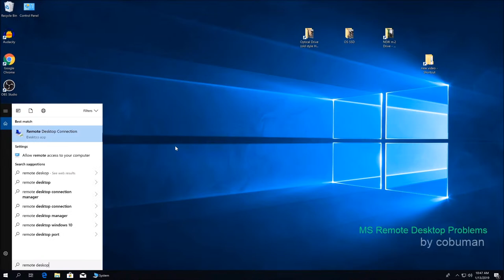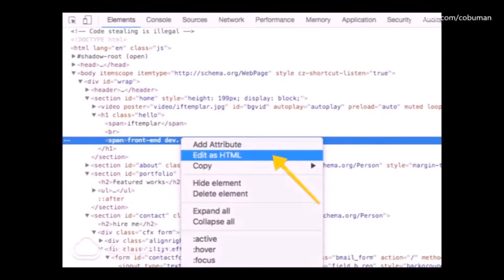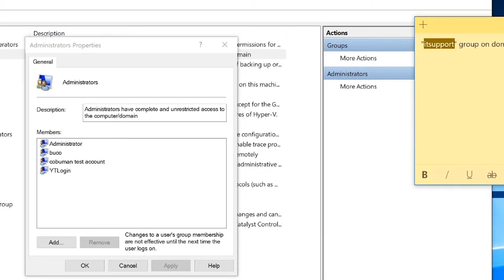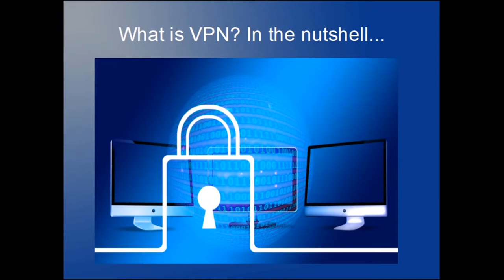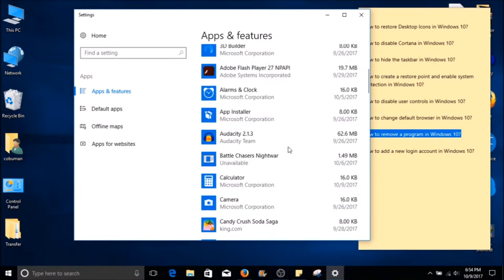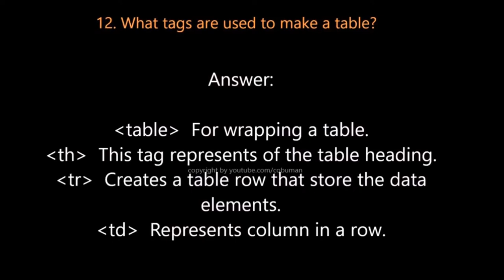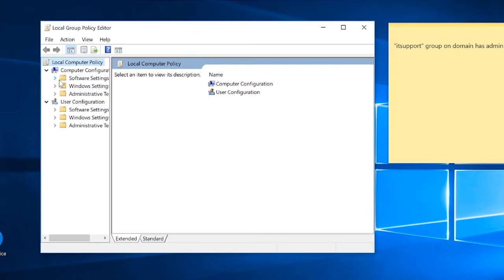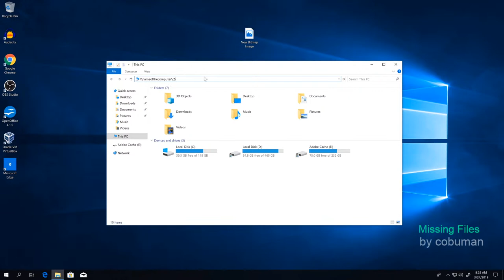Tech Support TV, Topic: Desktop Support Training and User Interaction in Help Desk.